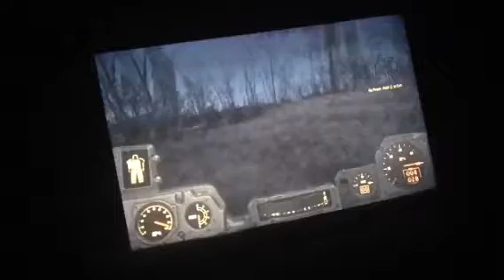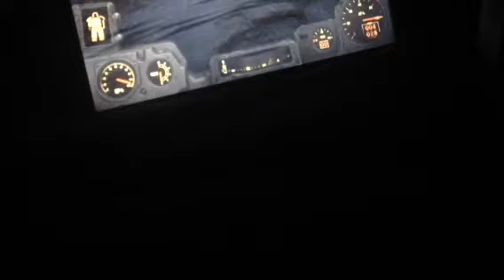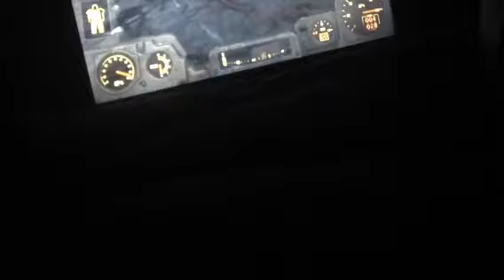I found a power suit but well I ever find my way to the farm